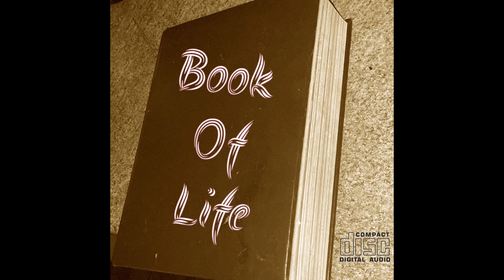Book Of Life - Wea$el feat. BlkChemist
Produced By: Prez Sinatra
Written By: Connor Perez and Blake Patrick